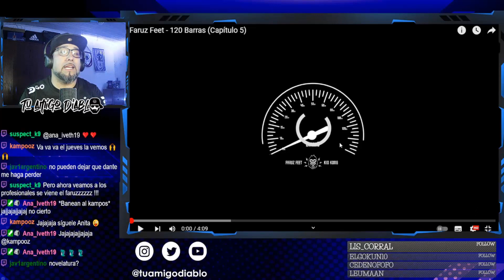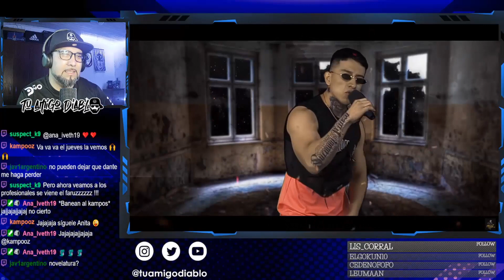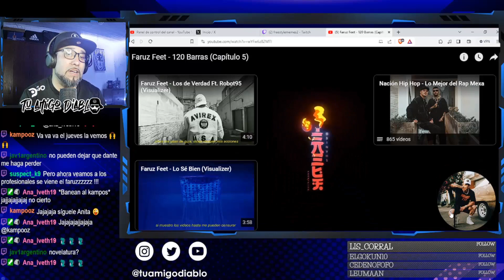FARUZ FEET - 120 Barras (Capítulo 5) Nos va quedando poco de esta locura!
Que tal Diablitas y Diablitos, aquí su amigo Diablo RAPortandose, hoy reaccionaremos al vídeo de Faruz Feet - 120 Barras (Capítulo 5), ahora los invito a disfrutar, te dejo aquí el canal y vídeo original para que lo disfrutes sin mi voz de fondo, si te gusta el contenido, dale Like, comparte y suscribete, que disfruten el vídeo.